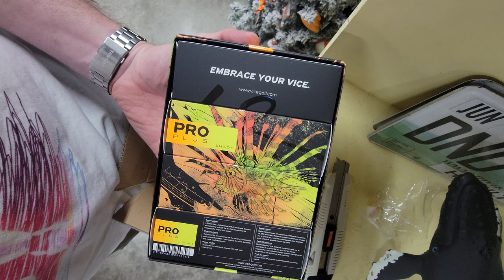Super In-Depth Review of Vice Pro Plus Shade™ Golf Ball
Everything you wanted to know but were too ashamed to ask your mom.